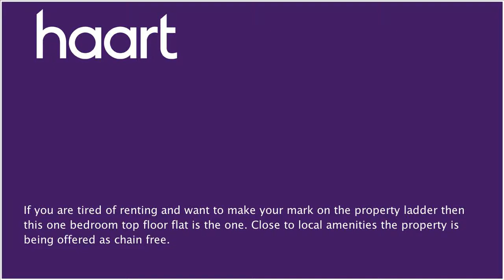Flat / Apartment for sale in Dagenham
or contact Dagenham on 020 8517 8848

If you are tired of renting and want to make your mark on the property ladder then this one bedroom top floor flat is the one. Close to local amenities the property is being offered as chain free.

Communal Entrance

Communal entrance door with security entry phone system leading to communal hall, stairs to top floor, own entrance door leading to:

Lounge 16' x 10'8" (4.88m x 3.25m)

Two double glazed windows to front, radiator

Double glazed window to rear, single glazed window & door leading to balcony, fitted with a range of cupboards & drawers, built in gas hob & electric double oven, sink unit, extractor fan

Double glazed window to front & side, radiator

Bathroom

Obscure single glazed window to rear, panelled bath, pedestal wash hand basin, low level WC, chrome heated towel rail/radiator

Utility Area

Storage space & wall mounted boiler

Directions

From Becontree station turn right along Gale Street at the roundabout take the last exit onto Woodward Road, at the end of the road turn left onto Lodge Avenue, turn left into Maplestead Road and take the first turning on the right into Moore Crescent.